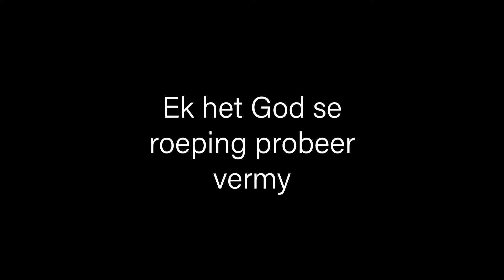Ek het God se roeping probeer vermy | Dawid Wolmarans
Dawid was 'n suksesvolle besigheidsman, totdat angs hom begin pak het. Na 'n interne stryd het hy eindelik agtergekom dat hy teen sy roeping baklei.

Musiek - Sean Williams
                Mirror (Artlist )